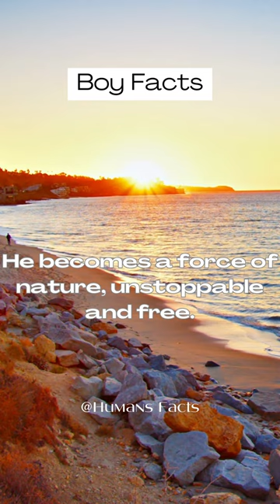Unleashing the Force of Nature: A Boy’s Passionate Pursuit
This short video is about the power of embracing one's passions. It highlights how a boy can become a force of nature, unstoppable and free, when he follows his heart.